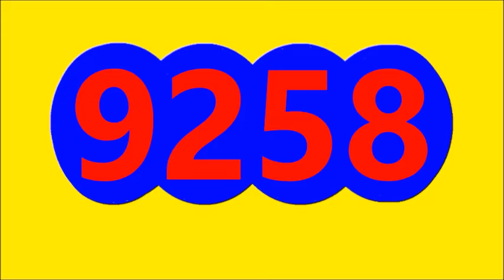RESULTADO SORTEO LA CARIBENA NOCHE DE HOY LUNES 1 DE AGOSTO DEL 2022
RESULTADO